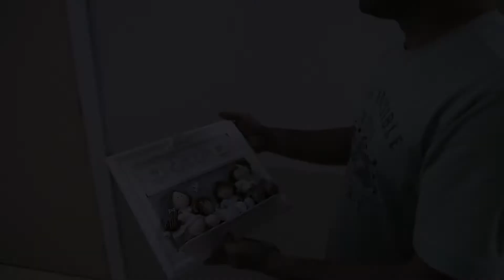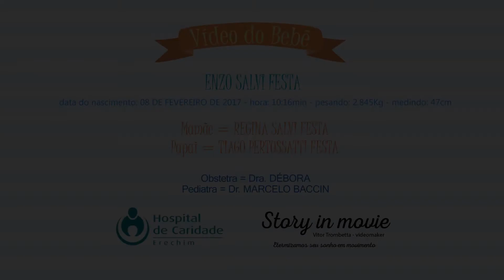02 08 2017 ENZO SALVI FESTA